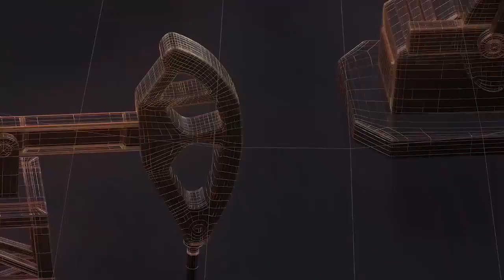विधायक के निर्देशानुसार सालानपुर लेफ्ट बैंक के पास रास्ता का शिलान्यास किया गया II TODAY24 NEWS II